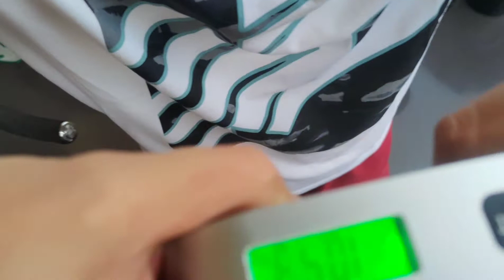unboxing sepeda java siluro 3